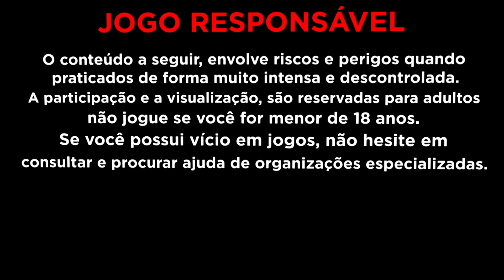ARRISQUEI R$6500 no FORTUNE OX